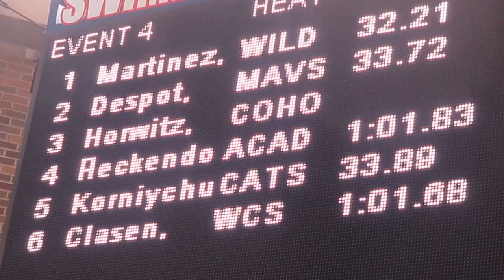100yd Breaststroke - 2014 Senior Champs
New best time!